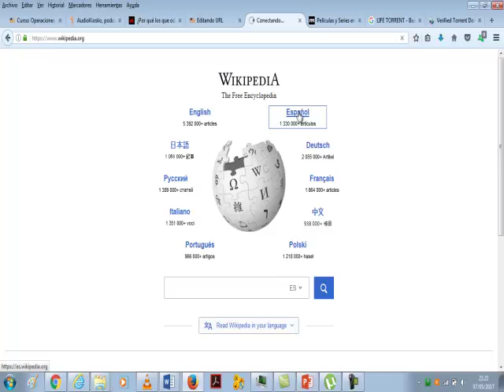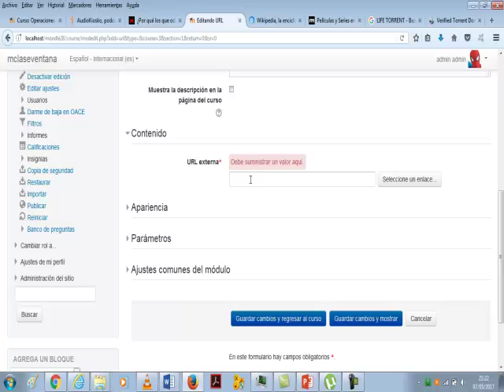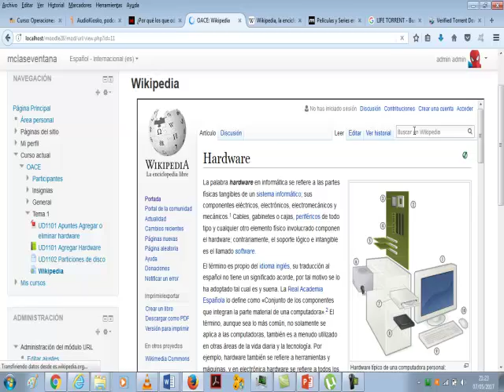Moodle 09 Actividad URL La clase por la ventana